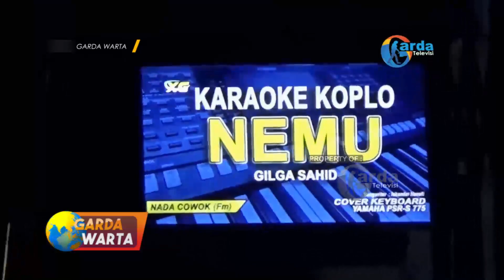MAGETAN Beredar Foto Petugas POL PP Di Tempat Yang Di Duga Lokalisasi Tak Serius Dalam Penertiban